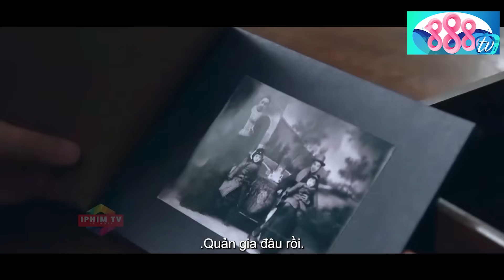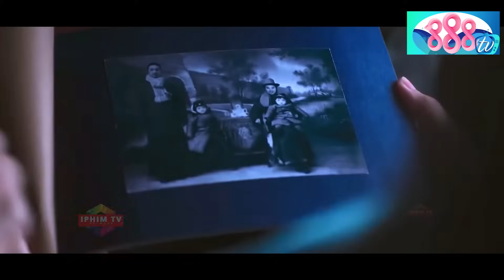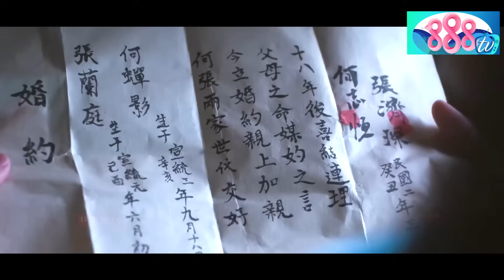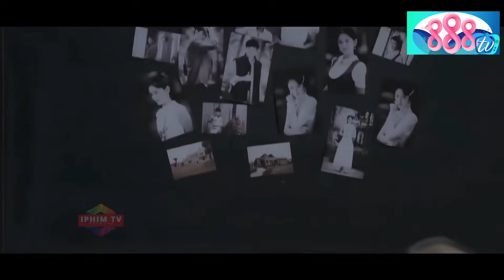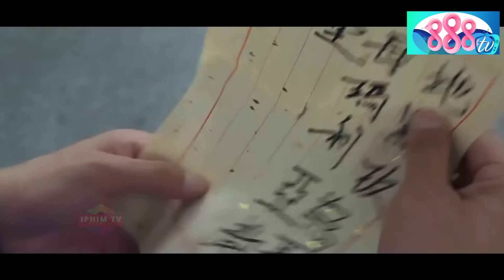Trùm Mafia Miền Núi Dùng Đại Pháo Bắn Tan Đội Quân Nhật Cướp Lại Lô Hàng Cấm | 888TV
📌 Tên Phim: BẢN HÙNG CA GIỮA CHIẾN TRƯỜNG